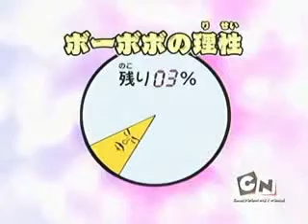Robotnik Cuts The Cheese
Monkey Cheese That is!